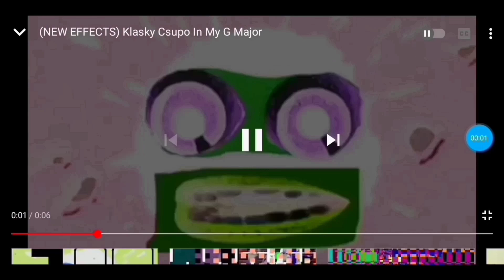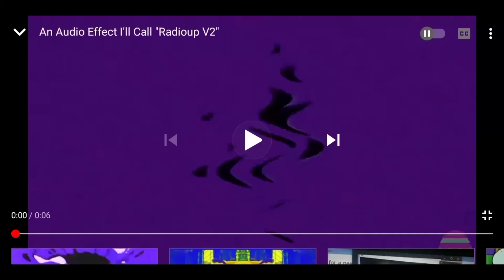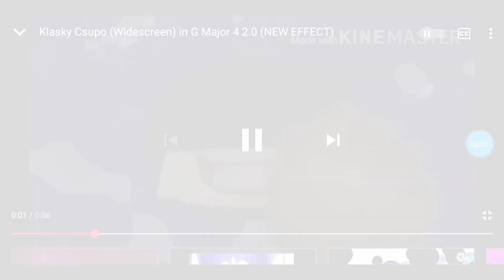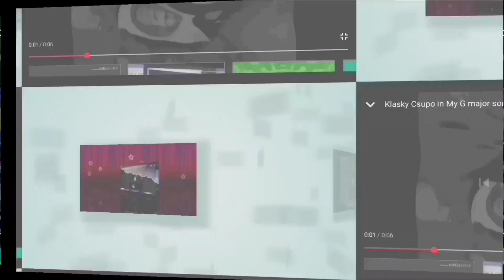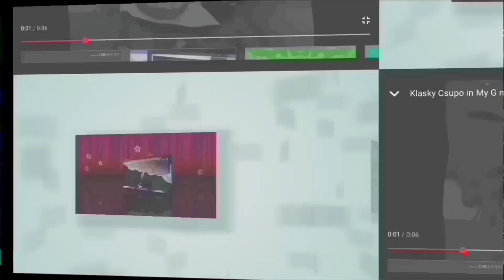2-42 Klasky Csupo in reverse order